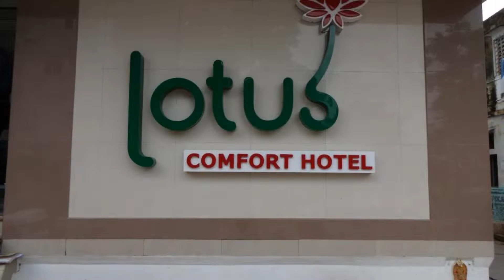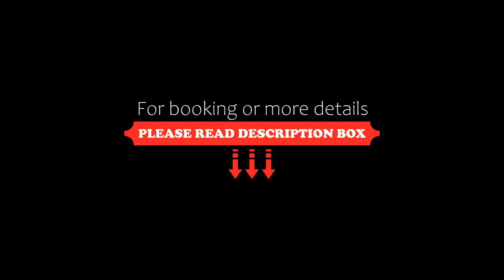Lotus Comfort A Pondy Hotel, Pondicherry, India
About Property:
Lotus Comfort Hotel is located in the city centre, a 5-minute walk from Vinayagar Temple and the Pondicherry Museum. It offers free parking and free Wi-Fi internet access.
Air-conditioned guest rooms are fitted with a work desk and a flat-screen TV with cable channels. The en suite bathroom comes with shower facilities.
The staff at the tour desk can assist with car hires and making travel arrangements. Same-day laundry services are available.
The Pondicherry bus station is 2 km while Pondicher...
Property Type: Hotel
Address: 72-A, S.V.Patel Salai, 605001 Pondicherry, India
Searching For
1. Lotus Comfort A Pondy Hotel - Pondicherry - India
2. Lotus Comfort A Pondy Hotel - Pondicherry - India Address
3. Lotus Comfort A Pondy Hotel - Pondicherry - India Rooms
4. Lotus Comfort A Pondy Hotel - Pondicherry - India Amenities
5. Lotus Comfort A Pondy Hotel - Pondicherry - India Offers and Deals
Audio Credit:
Track Title: Reasons To Hope
Artist: Reed Mathis